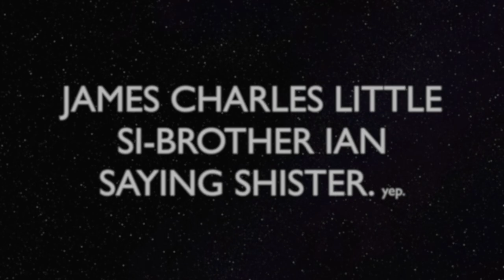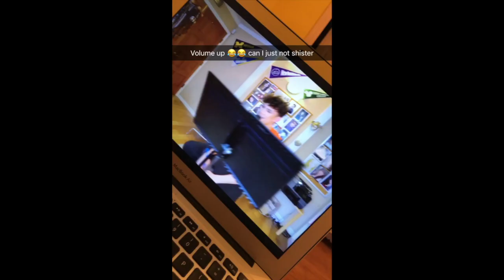SISTER IAN SAYING SHISTAR FOR 2 MINUTES STRAIGHT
James Charles Brother Ian saying Shister for like 2 minutes straight.
And more.

ADD ME!